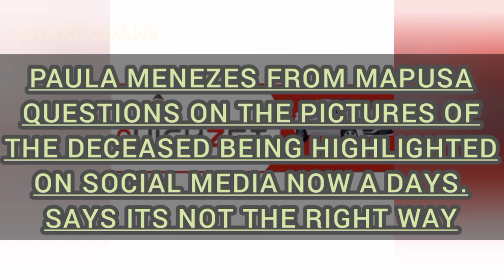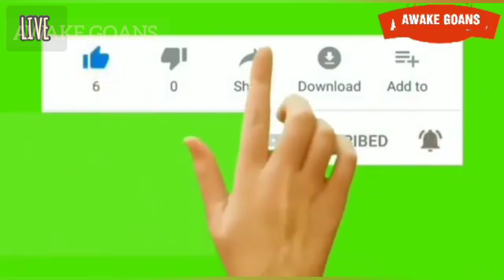Paula Menezes Important Eye-opening Message To Goans